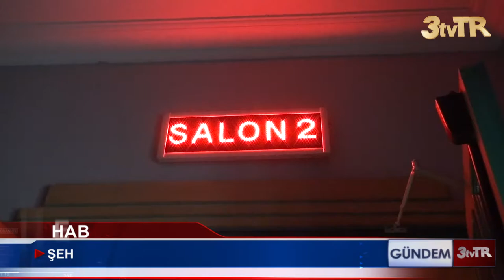ŞEHİR SİNEMASI 2 EYLÜL’DE TEKRARDAN AÇILIYOR!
İşletmeciliğini Aslı Bircan yaptığı Cine1Can Ödemiş Şehir Sineması 2 Eylül’de tekrardan aktif hale getiriliyor.